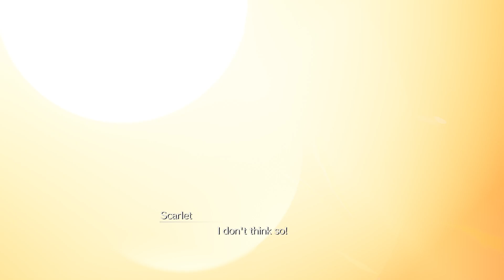Final Fantasy VII Rebirth part 30.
And so the journey continues.